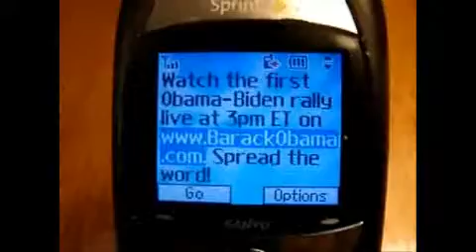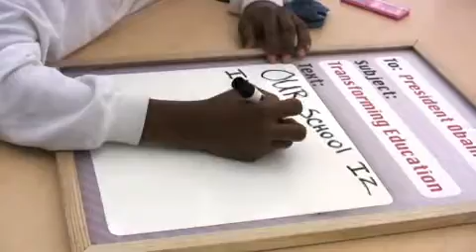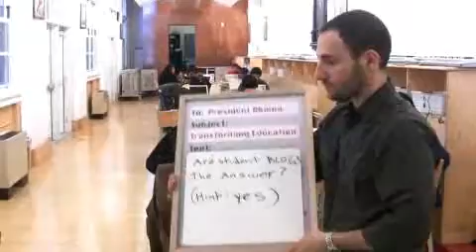Text the President: Education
a short video shot in collaboration with AfterEd.tv at the EdLab, Teachers College, Columbia University.

NPR Songs For These Times: Our Song Challenge

January 2009